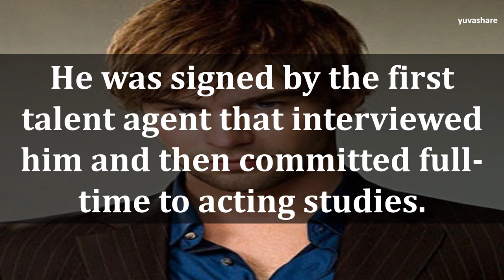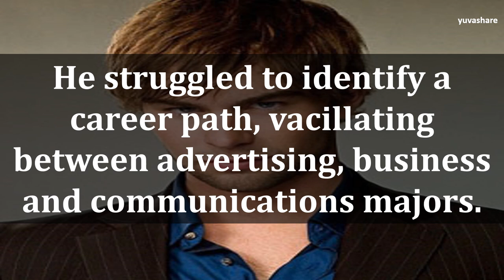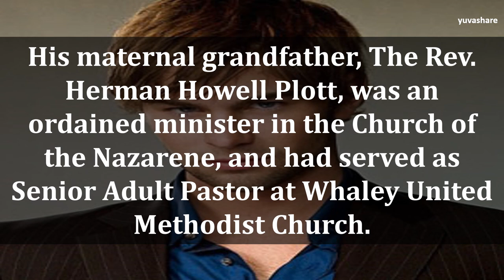BIOGRAPHY OF CHACE CRAWFORD